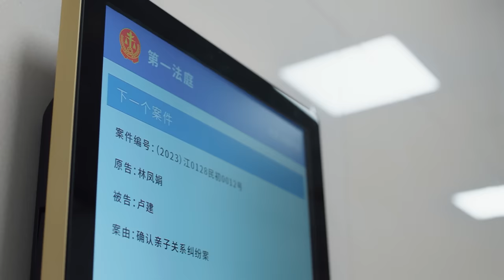【FULL】你也有今天 ▶ 27 宠妻狂魔钱恒上线！成瑶突发肠胃炎钱恒跑前跑后病房哄睡，直把老婆宠成小公主｜ENG SUB【My Boss】｜陈星旭、章若楠｜柠萌影视